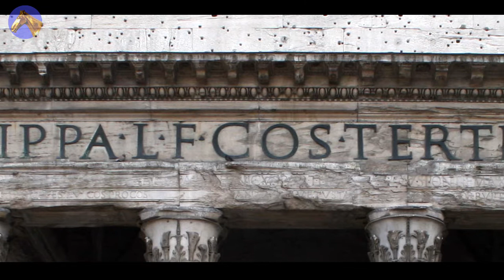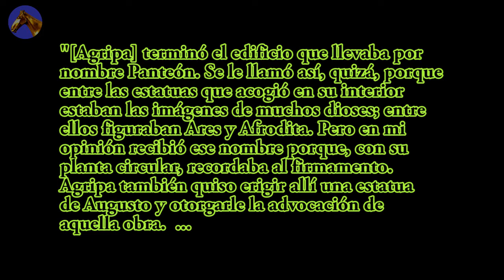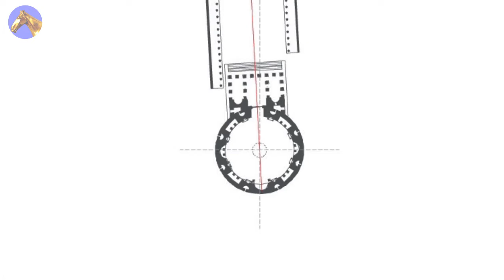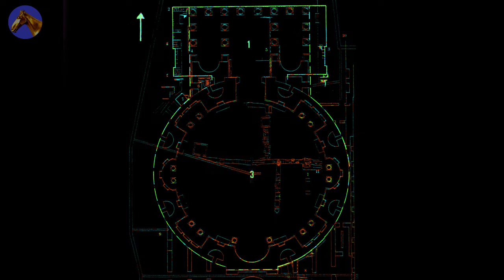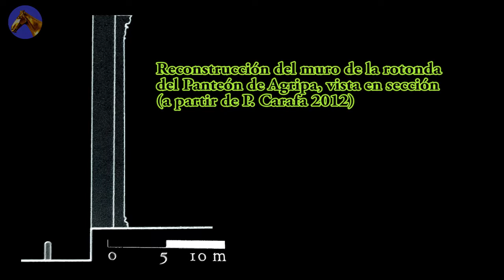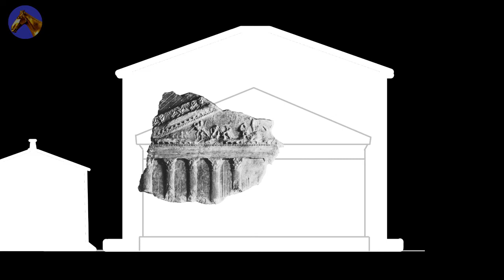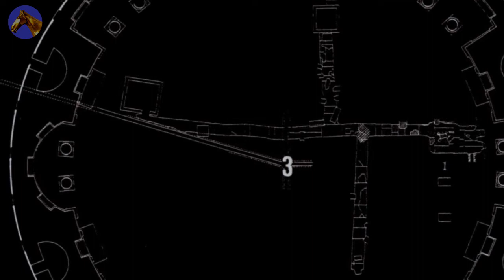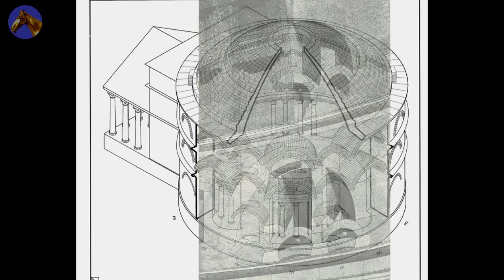El primer Panteón de Roma: El edificio original de Agripa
El Panteón (Pantheum) de Agripa es uno de los edificios mejor conservados de la Antigüedad además de ser uno de los monumentos más emblemáticos de la Roma actual. Destaca por su impresionante diseño arquitectónico que reune todas las innovaciones técnicas del momento, considerándose por eso como el mejor ejemplo de arquitectura plenamente romana. La inscripción bajo su frontón indica que el edificio fue construido por Marco Agripa, sin embargo el Panteón que podemos visitar hoy no es la construcción augustea original, ya que esta se consumió en un incendio en el s. II d.C. A partir de las fuentes romanas y la arqueología repasaremos en este documental la historia del desaparecido primer Panteón, su relación con el primer emperador de Roma, Augusto, y el conocimiento que tenemos sobre la arquitectura y diseño del edificio.

+++ Si te gusta mi trabajo puedes apoyarme donándome para un café +++

++ Música empleada en el vídeo ++

Este es un documental con fines educativos y sin ánimo de lucro. Las fotografías y planos arqueológicos y arquitectónicos pertenecen a sus respectivos autores.